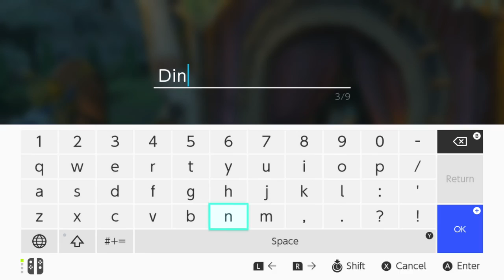Find the GIANT HORSE! The Legend of Zelda: Breath of the Wild